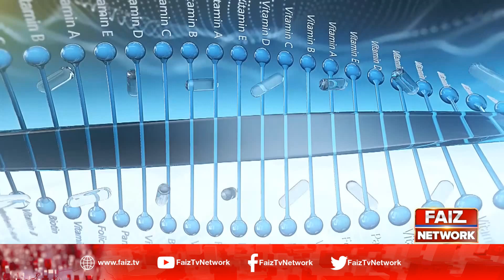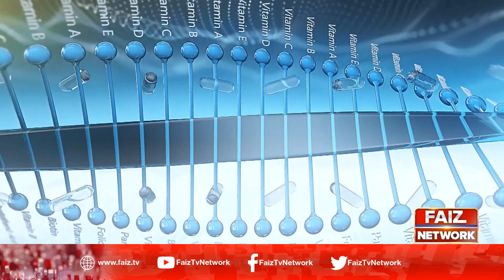Blood Pressure Cause and it's Solution, Types of Blood Pressure | Dr Online | Episode 20 | Faiz Tv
Once the blood pressure is above 140/90 mmHg, it is labeled as high blood pressure or Hypertension. Most of the time high blood pressure by itself does not produce any symptoms.
Hence patients are usually unaware of their high blood pressure for a long time before they are diagnosed for one reason or another.

As a result screening for high blood pressure should be a routine on all visits to a doctor. As hypertension usually remains silent and is noticed once it has caused significant damage, it is often called the “silent killer”.

High blood pressure can damage the small blood vessels and makes them thicker. Blood supply to the organs through these blood vessels decreases with the passage of time and as a result, the affected organs are deprived of normal blood supply rendering them ischemic (low in the blood).

Hence high blood pressure can damage vital organs of the body like the heart, brain, eyes, and kidneys.

Most of the time high blood pressure occurs without any apparent reason and is called Essential Hypertension but sometimes it may occur secondarily to kidney diseases, diseases of the thyroid and adrenal glands, and even in some complications of pregnancy.

Host: | Dr. Syed Ikram  |